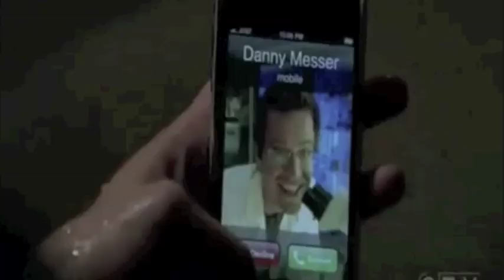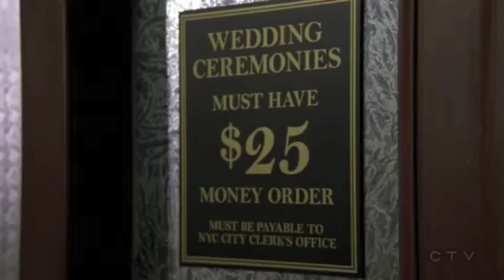Danny & Lindsay - Kiss Me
A fanvid made by me for my OTP Danny/Lindsay (Dantana)! Set to the song "Kiss Me" by Jason Walker.